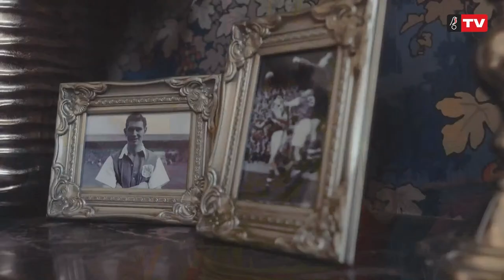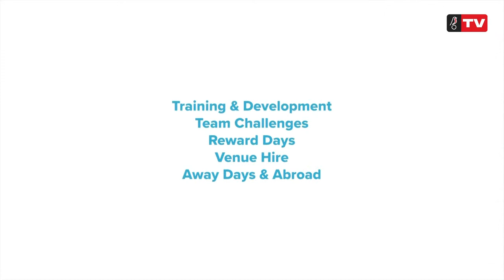Robins TV Pre-match show: Birmingham City v Bristol City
Enjoy the build-up for Bristol City’s Sky Bet Championship fixture with Birmingham City live from the Robins TV studio!

Unfortunately, this game is not available to domestic audiences.